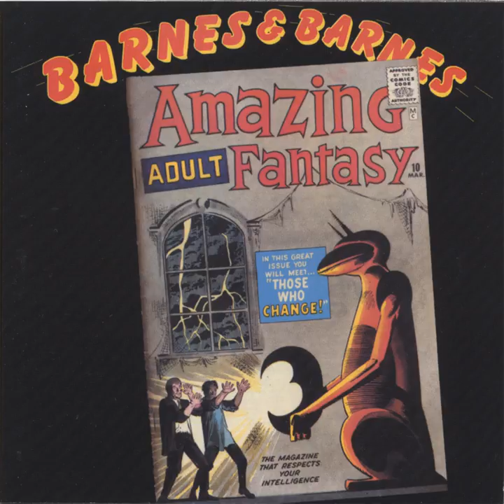Music spazchow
Music spazchow · BARNES AND BARNES

AMAZING ADULT FANTASY